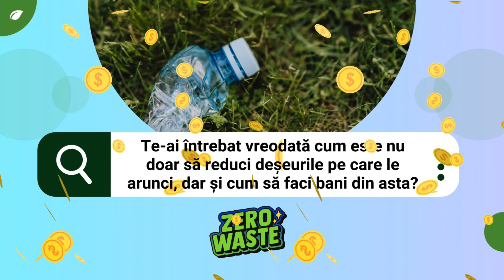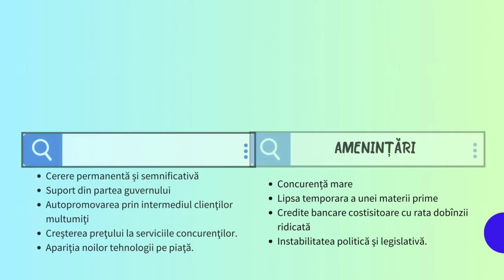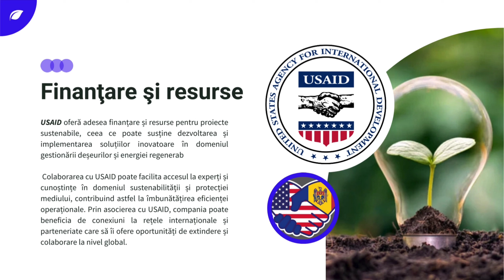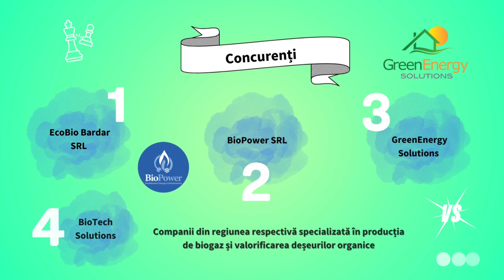VOLT - ENERGIE DURABILĂ - VIITOR LUMINOS